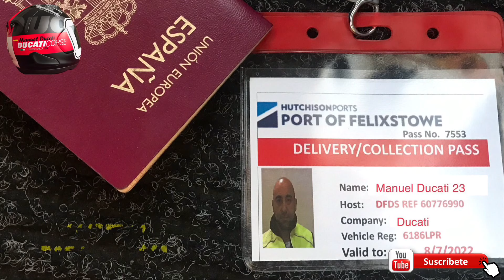Como cruzo con trailer en barco desde Felixstowe (UK) a Rotterdam (NL) Tarda casi 14 horas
Como#Cruzo con tráiler en barco desde Felixstowe(UK) a Rotterdam (NL) tarda casi 14 horas